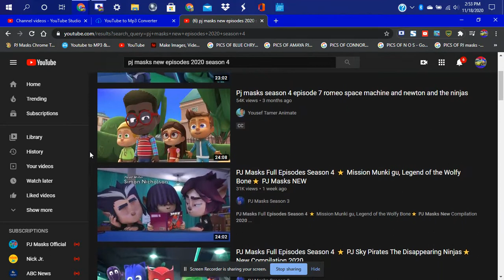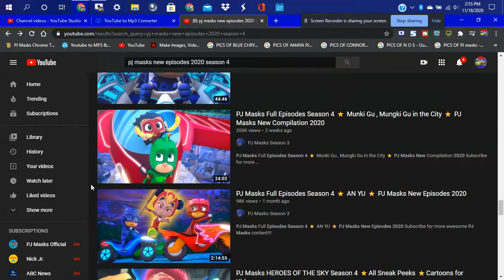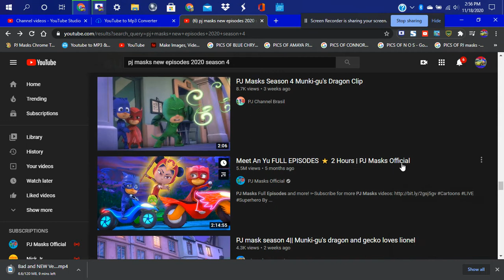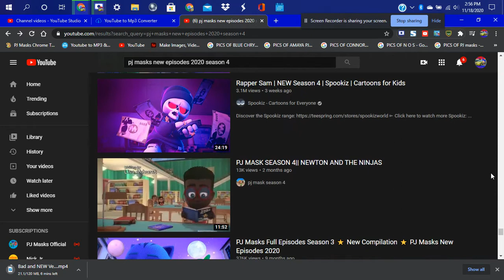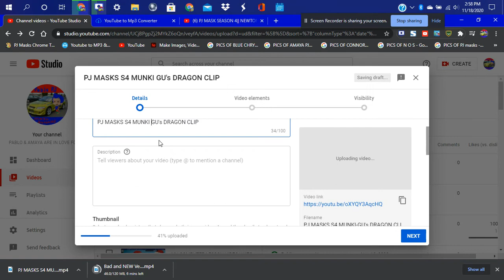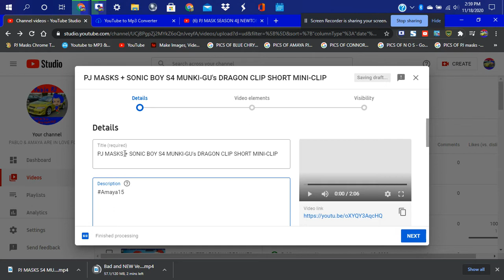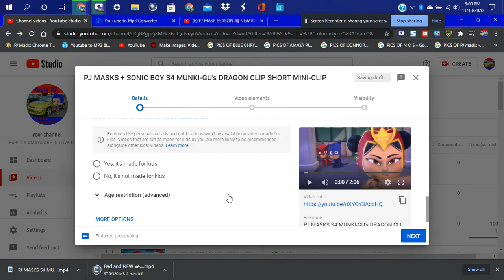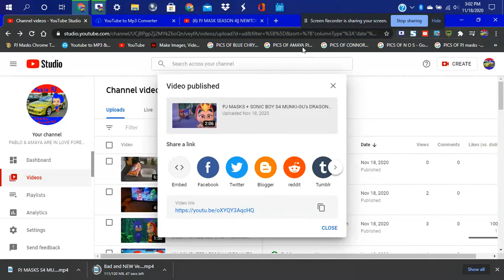SCREEN RECORDED ON THIS DAY 11/18/2020 ON MY PJ HP LAPTOP FULL RECORDING JUST UPLOADING VIDEOS AGAIN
I AM UPLOADING ALOT OF VIDEOS TO MY CHANNEL DANG I AM JUST HAPPY I UPLOAD ALOT TODAY I WANT U TO GUESS HOW MANY UPLOADS I DO ON MY CHANNEL TODAY COMMENT DOWN BELOW THE SECTION SO THAT I CAN SEE HOW MANY UPLOADS I DID IN 1 DAY DANG THIS IS AMAZING UPLOADING ALOT IS SO FUN I AM HAPPY I AM UPDATING MY CHANNEL THIS IS SO DAMN FUN TO DO

DO NOT REUPLOAD MY VIDEOS I AM UPLOADING ALOT OF VIDEOS TO MY CHANNEL SO DO NOT MISS OUT ON MY LATEST VIDEOS THANK YOU SO VERY MUCH NEW UPLOADS COMING SOON.